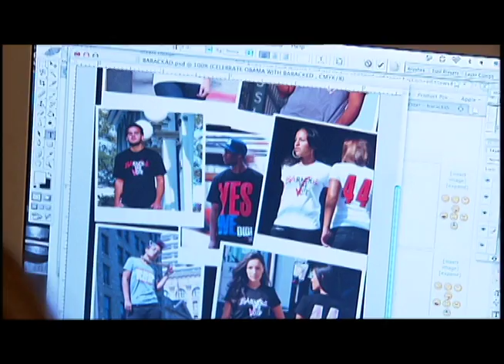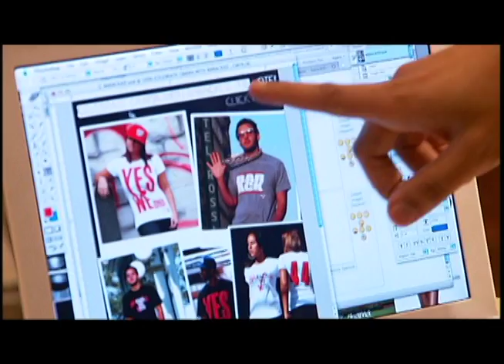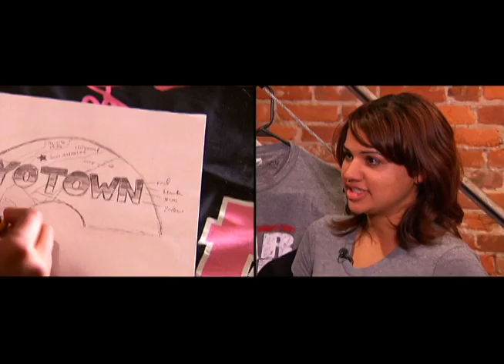Barack The Vote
During  President Barack Obama's Inauguration, Shannon Lanier hung out with the brother sister team that created the Barack The Vote T-shirts.